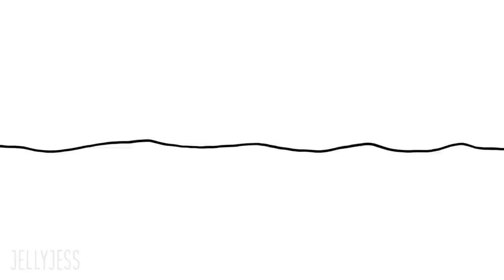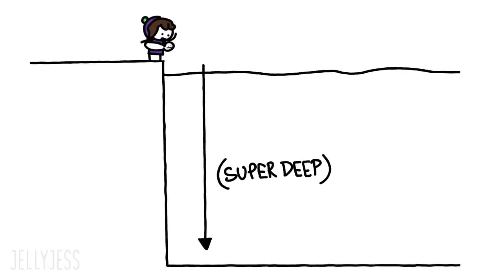That Time I Almost DROWNED! Animated Story Time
Hey everyone! Here is my first ever animated story-time video about that time I almost drowned during swimming lessons. I've never really been the greatest swimmer, as you can probably tell. Enjoy!!